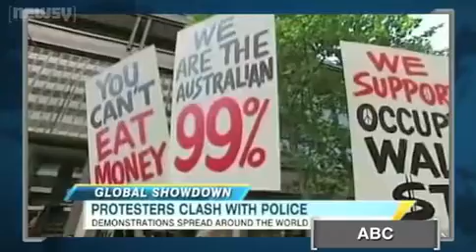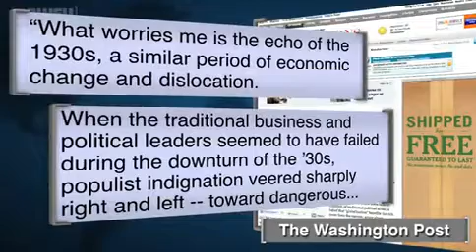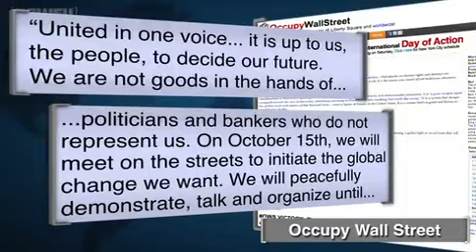It's All About OWS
Do these protesters seen to be caring, concerned citizens like the teaparty protesters of '09?